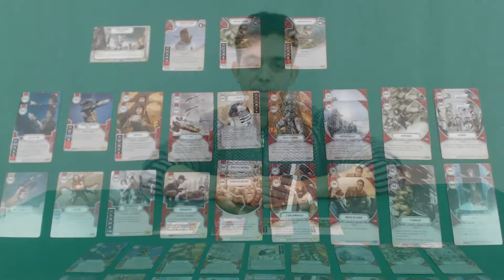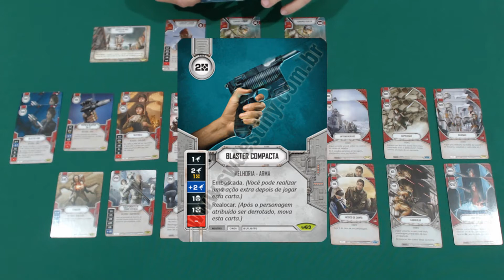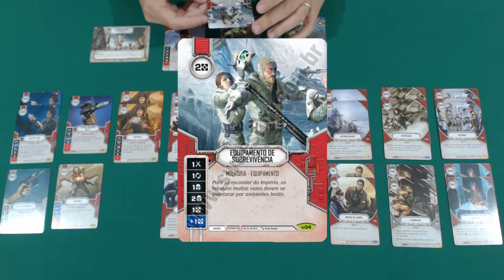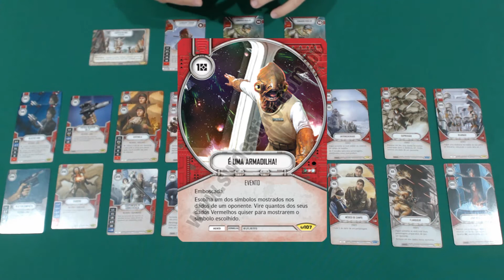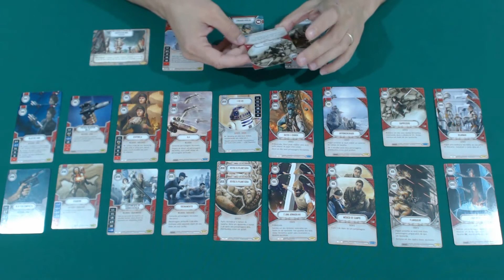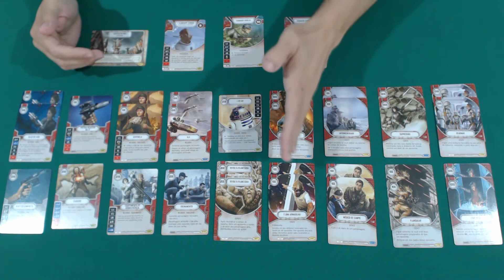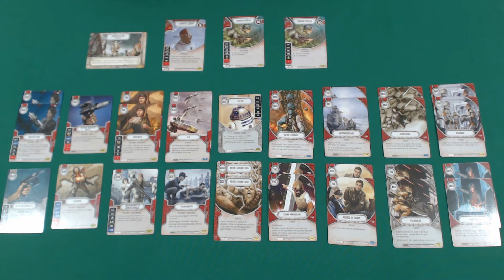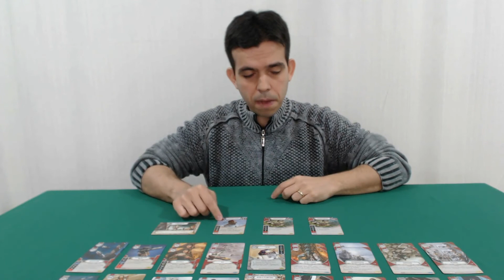ACKBAR / 2xCOMMANDO - Deck Tech - SWDestiny #40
Mais um Deck Tech do canal, neste vamos de Mono Red com Almirante Ackbar enviando Commandos Rebeldes para eliminar imperiais e libertar a Galáxia.